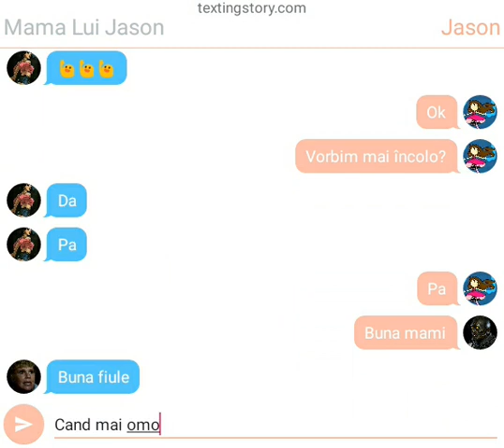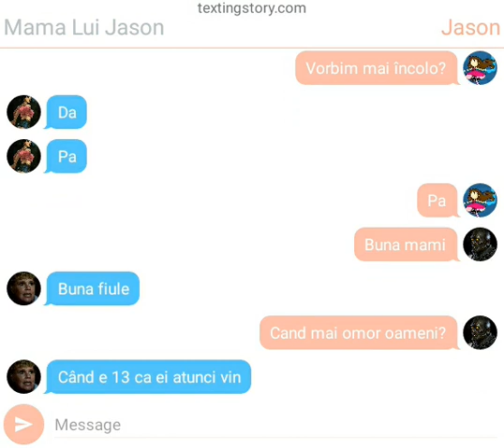Eu ,mama lui jason, jason, tiffany!